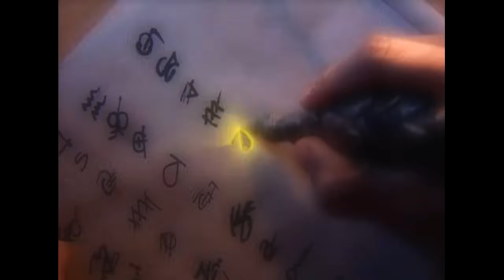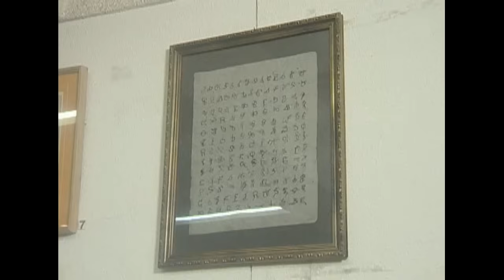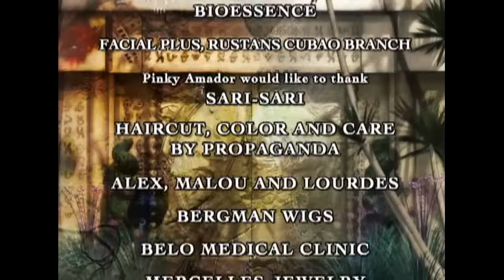Encantadia 2005: Full Episode 106